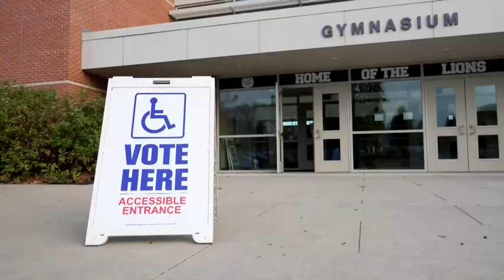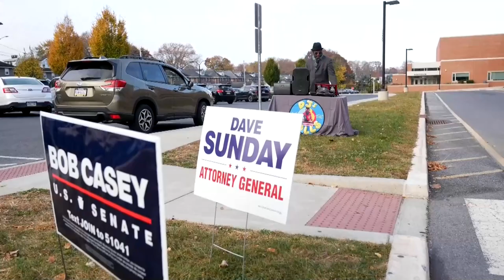Jornada electoral en EUA con una reñida contienda entre Harris y Trump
Los primeros centros de votación en Estados Unidos abrieron este martes a las 05.00 hora local (10.00 GMT) para dar comienzo a una jornada histórica en la que el país elegirá entre la vicepresidenta y candidata demócrata, Kamala Harris, y el exmandatario republicano Donald Trump (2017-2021).